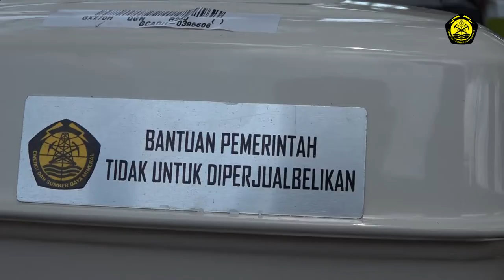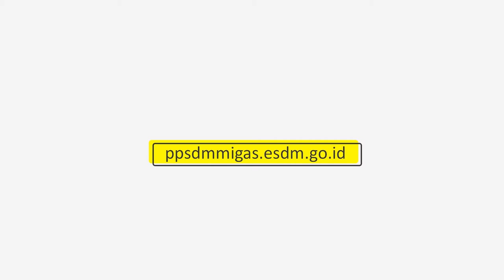PEMBERIAN PAKET KONVERSI BBM KE BBG UNTUK KAPAL PERIKANAN BAGI NELAYAN SASARAN